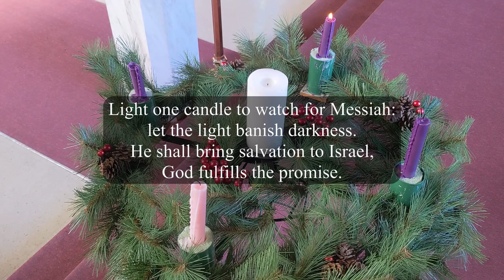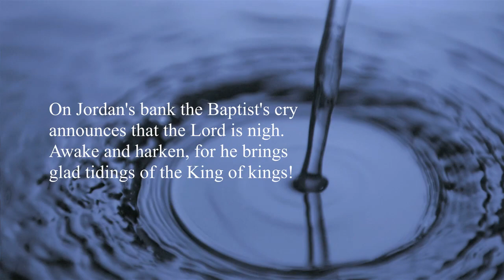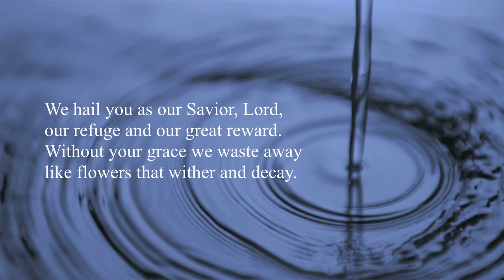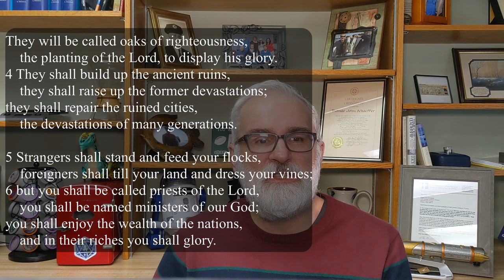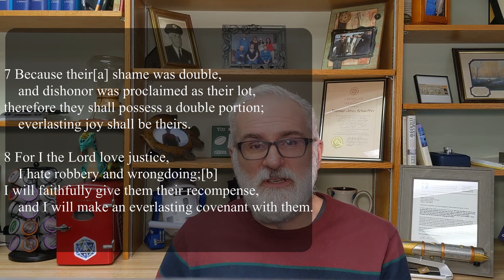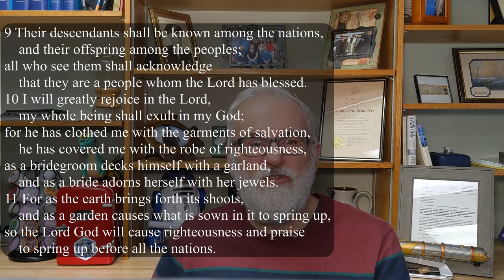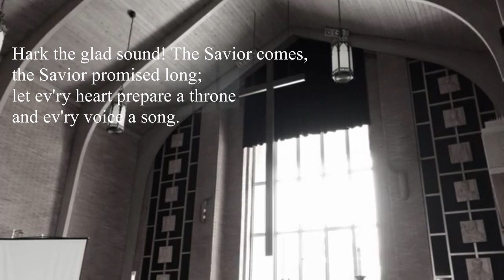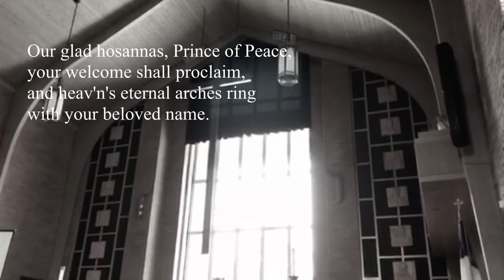The Garment of Salvation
This week’s text is Isaiah 61:1-11
Timestamps:
Prelude Music: :37
Lighting of the Advent Wreath: 1:49
Prayer of the day: 3:01
1st hymn: 3:36
The Psalm: 4:47
Message: 5:36
2nd hymn: 17:13
The Lord’s Prayer: 18:21

Hark, the Glad Sound!, text: Philip Doddridge, 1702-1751

On Jordan’s Bank the Baptist’s Cry, Text: Charles Coffin 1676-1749

Light One Candle to Watch for Messiah, Text: Wayne L. Wold, b. 1954